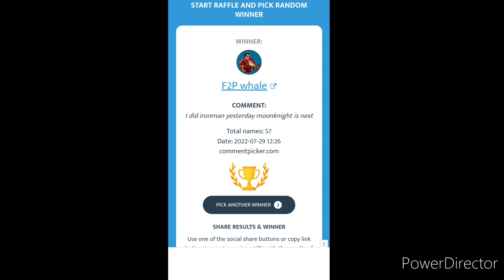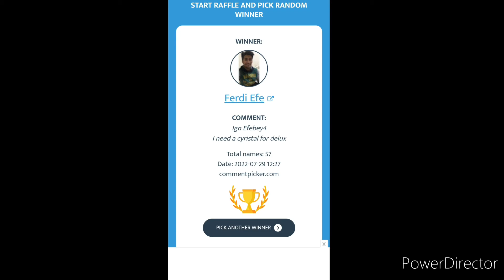KATE BISHOP vs KNULL STAGE 41! MORE PIERCE?! Crystal Coupon WINNERS! - Marvel Future Fight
Hello again :) congrats to the winners.. as usual you can message me for crystals or i will contact you later today.. enjoy more card rolling and kate bishop pushing knull wbl
thor love and thunder
jane foster
mighty thor
gorr
legendary battle
doctor strange
multiverse of madness
doctor strange 2 uniforms
scarlet witch
wong
artifact
america chavez
eternals
makkari
ikaris
sersi
thena
ajak
shang chi
the legend of the 10 rings movie
mandarin
akwafina
loki president
loki variant
loki disney +
sylvie
3099 uniforms
doctor doom t3
dr doom
war machine
quasar
ultimates
proxima
supergiant
ebony maw t3
thanos
update 7.0
world boss legend
wbl
mephisto
human torch
vision t3
wandavision
anniversary
maker
iron fist
luke kage
update 6.90
defenders
ikaris
eternals
daredevil
Thor
loki
valkyrie
knull
wandavision
sentry
moonstone
dark avengers
epic quest
green goblin
spider woman
carnage
venom
symbiote update
t3 dormammu damnation
space suit
king of hell ghost rider
moon knight
t3 storm
morbius
scarlet spider
doctor strange
dr strange
black bolt t3
medusa awakened
story mode
cable
enchantress
t3 odin
all father uniform
rework
t3 immortal hulk
abomination
nova
starlord t3
gladiator
epic quest
silver surfer
adam warlock
update details
timeline
pvp
black widow
patch notes
comparison
squad battle
mandalay gem
Xavier t3
nimrod
mystique
magneto
striker combo
weapon hex
captain america
doctor octopus
awakening
awakened
abx
defense down
mind control
taskmaster
event
world boss ultimate
apk
star agent
review
namor
rage
judgement
premium
cards
luna snow
ctp of energy
lady deadpool
apocalypse t3
gbr
Gameplay
review
ccf
marvel future fight
mcu
danger room extreme
master mold
endgame uniform
odin blessing
shadowland
ncs
galactus
cynicalex
teaser
mega t2
music
free
no copyright
crystals
beastmode gaming
godzillanator
top ten
vader g
apn franky
tutorial